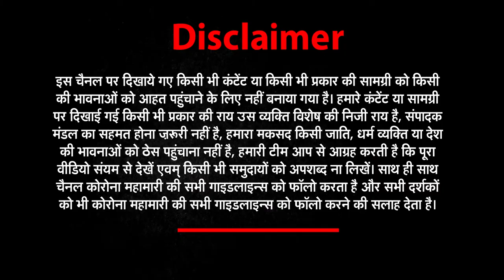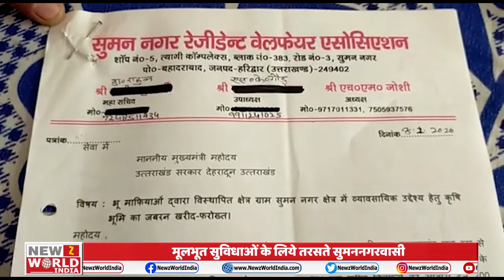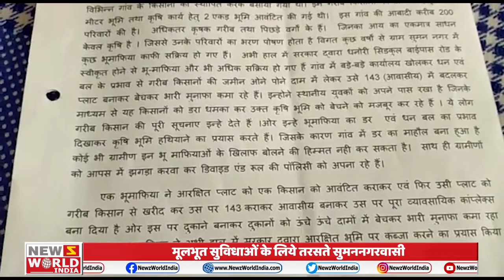Uttarakhand Bulletin में देखिये उत्तराखंड की हर खबर | Newz World India | NWI News